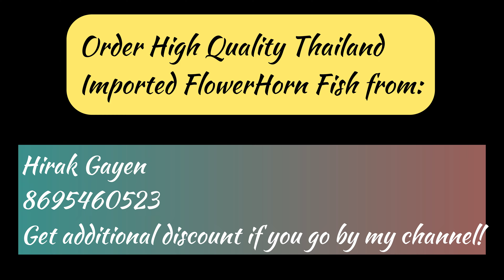How to purchase Thailand Imported FlowerHorn Fry’s🥰, Price👍, Owner Details 🙏| Village Fishing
Hello Guyz,

You can now purchase imported Thailand flower horn fry's from the below owner :